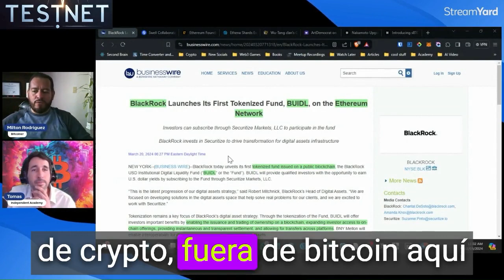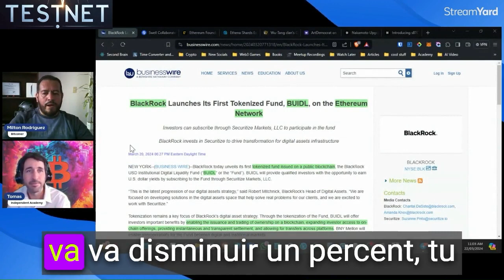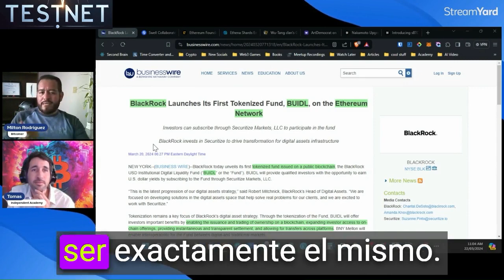El Gran Error de las Alt Coins: Lo que Nadie te Dice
En este video en colaboración con la comunidad de Testnet, desvelamos las realidades menos conocidas sobre las inversiones a largo plazo en criptomonedas, especialmente en Alt Coins.

Analizamos la volatilidad del mercado, los ciclos bajistas y la importancia crítica de los tokenomics. Nuestro objetivo es equiparte con el conocimiento necesario para navegar el complejo mundo de las cripto inversiones.

Si estás considerando invertir en criptomonedas a largo plazo, este video es un recurso indispensable que no querrás perderte.